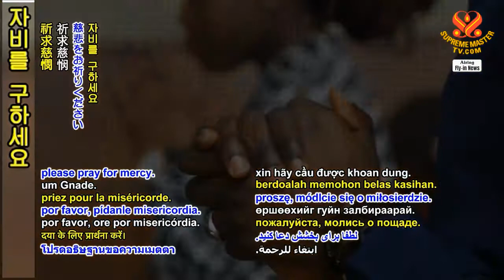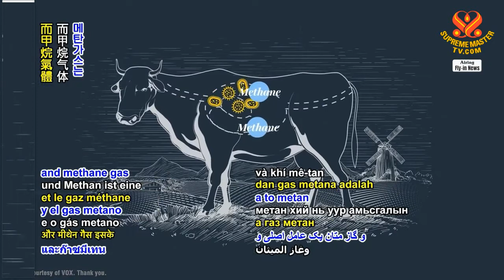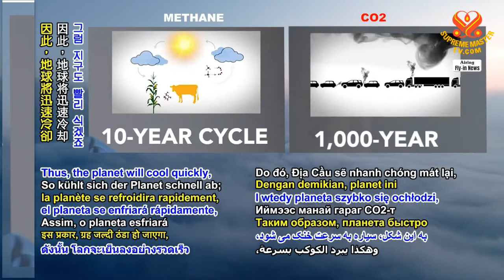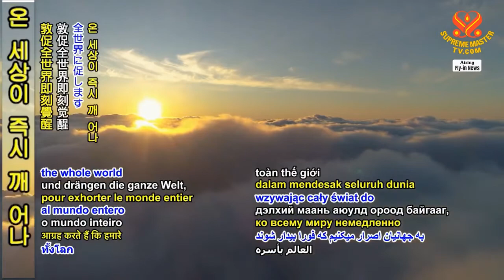THÔNG ĐIỆP MỚI NHẤT, (10 8 2021 ) - Lời Khẩn Cầu Cấp Bách Của Ngài Thanh Hải Vô Thượng Sư